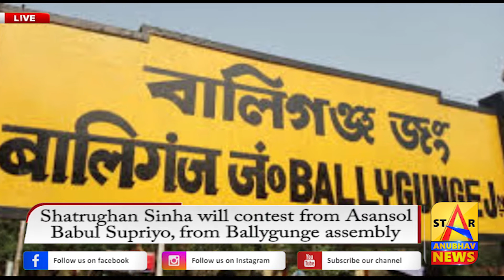शत्रुघ्न सिन्हा आसनसोल से बाबुल सुप्रियो बालीगंज विधानसभा से लड़ेंगे चुनाव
Shatrughan Sinha will contest from Asansol, Babul Supriyo, from Ballygunge assembly